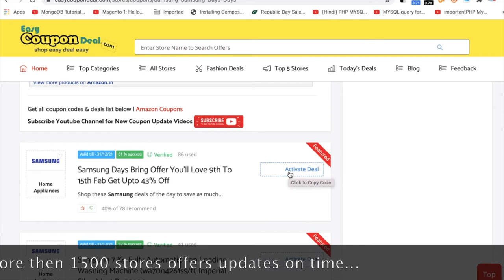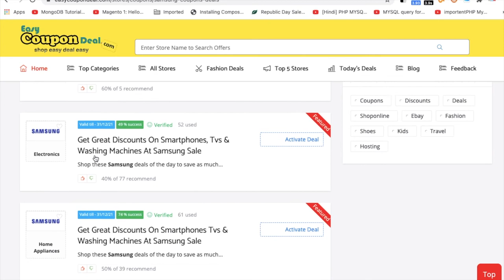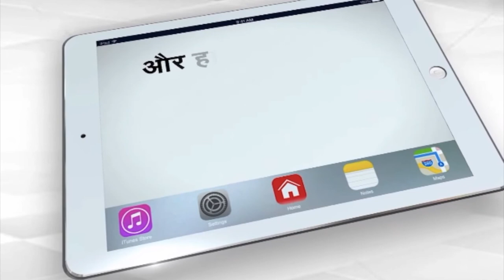✅ Samsung Coupon Code 2023 | Samsung Coupons | Samsung TV at 70% OFF | Samsung Appliance on Discount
It’s an ever-changing world and Samsung wants to put you in the middle of it all. We’re dedicated to creating innovative technologies, processes and products that expand the horizon of what’s possible and enrich people's lives.